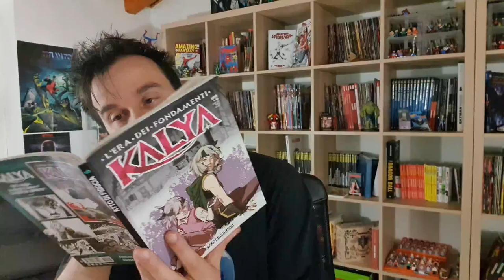KALYA l'era dei fondamenti 06 - glielo diamo questo ATTO DI FIDUCIA?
!!!APRI TUTTO!!!